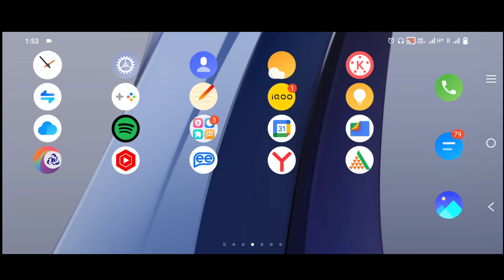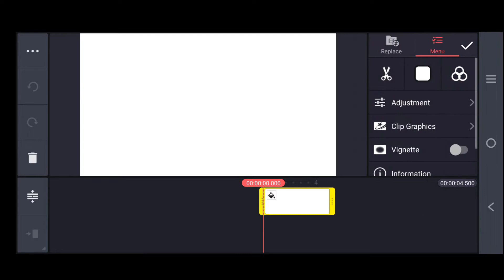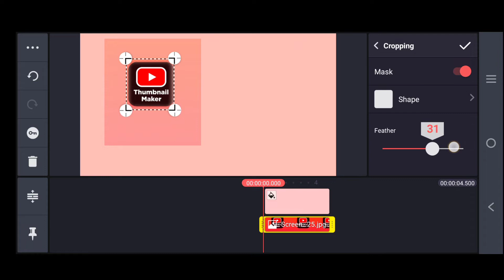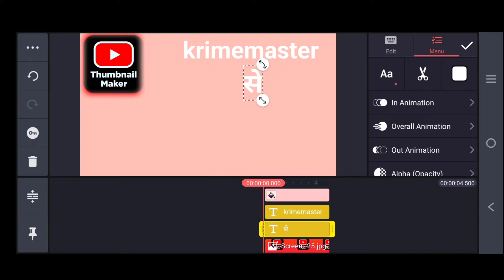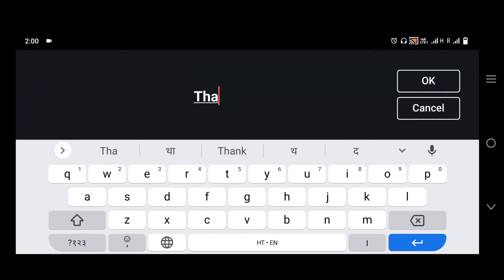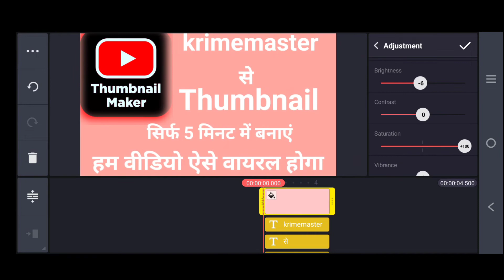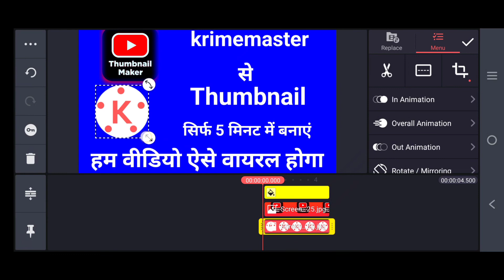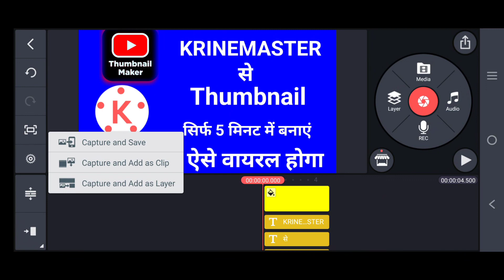kinemaster se thumbnail kaise banaen mobile se youtube thumbnail kaise banta ha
Kinemaster se thumbnail kaise banaen

kinemaster se thumbnail kaise banaen gaming

kinemaster_se_youtube_thumbnail kaise banaen

Hot youtube thumbnail mobile se kaise banaye

how to make youtube thumbnail kinemaster
kinemaster thumbnail photo editing hindi
,youtube studio se thumbnail kaise lagaye 2022 kaise,kinemaster thumbnail kaise banate hain 2022 mein
mobile se thumbnail kaise banate hain